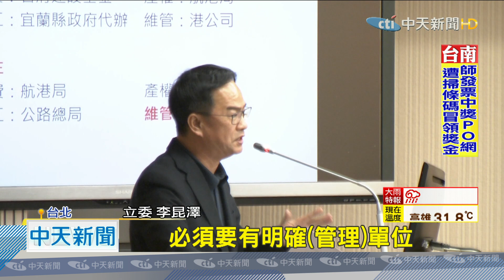20201012中天新聞 連假路況比預期順暢 林佳龍：放下心頭重擔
國慶、中秋雙連假結束了，不過這次各界非常擔心的，誇張塞車情況並沒有發生，交通狀況比預期的好交通部長林佳龍坦言鬆了口氣，放下心頭重擔。